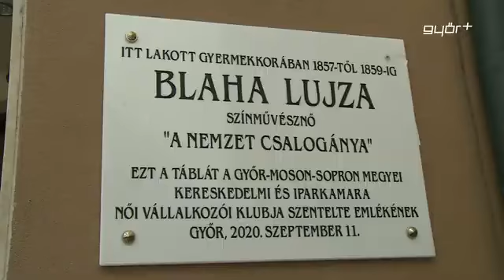Blaha Lujza emléktábla-avató ünnepség 2020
Összefogtak a Győr-Moson-Sopron Megyei Kereskedelmi és Iparkamara Női Vállalkozói Klub tagjai és ennek köszönhetően emléktáblát kapott Blaha Lujza Győr belvárosában. A nemzet csalogánya idén 170 éve született, Győrben is élt és színészi pályafutásba is városunkból indult. A Női Vállalkozói Klubnak az emléktábla elhelyezésével nem csak a művésznő iránti tisztelet kifejezése volt a célja, hanem az is, hogy megismertessék és felhívják a figyelmet a színésznő és Győr sokak által nem ismert kapcsolatára.
Köszönjük a Győr+ TV összefoglalóját.